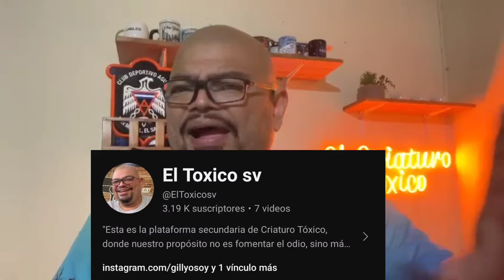Cuando el tacuazin quería darnos ksak. Condena chistosa que le dieron.